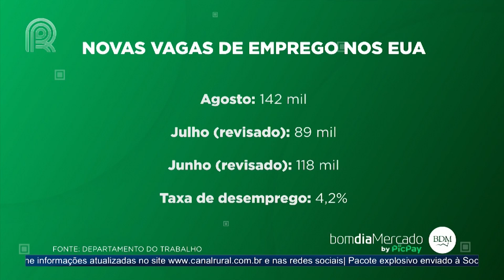Conexão BDM: Estados Unidos criam 142 mil vagas de emprego em agosto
Qual será o tamanho do primeiro corte dos juros nos Estados Unidos? Essa expectativa ganhou força hoje de manhã (6) com a divulgação do payroll de agosto, que é o principal relatório de empregos dos Estados Unidos. Os dados do Departamento de Trabalho americano mostram que foram criadas 142 mil novas vagas em agosto — abaixo do esperado pelo mercado financeiro.